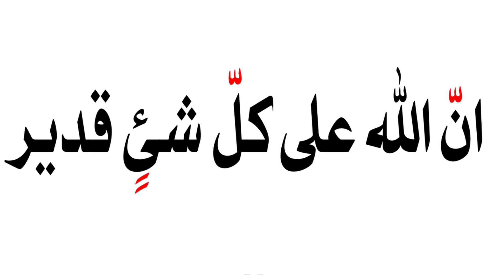Naraz Insan ko Manane Ka Powerful Wazifa | Mohabbat Ka Wazifa | Wazifa For Love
Mohabbat ka bohat hi Mujrab Wazifa ha Jo Naraz Insan ko Razi karne ke Liye bohat Mujrab ha nafrat ko Mohabbat mein badlne ke Liye bohat jaldi asr karta ha Kisi be insan ke Dil mein Mohabbat paida Karne ke Liye be ye bohat powerful ha